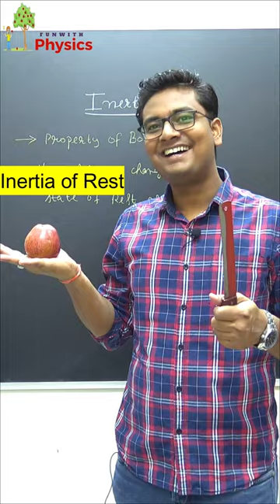What is Inertia..? | Inertia Class 9 | Inertia of rest | Easy Science Experiment | Law of Inertia